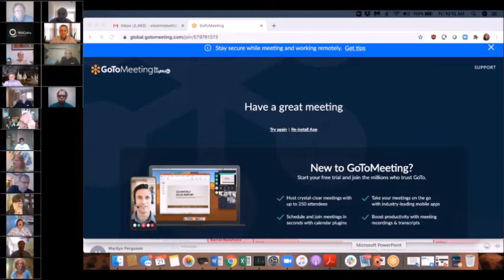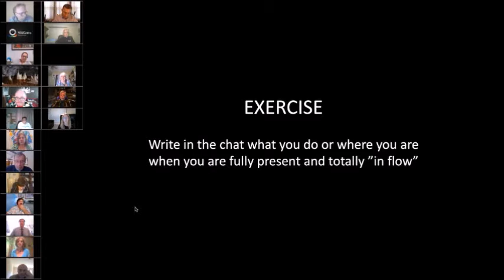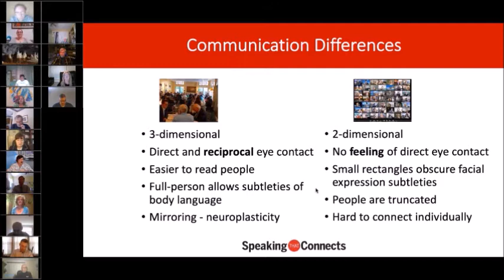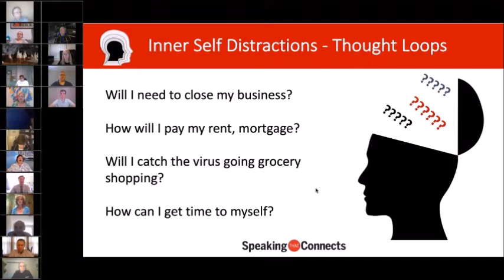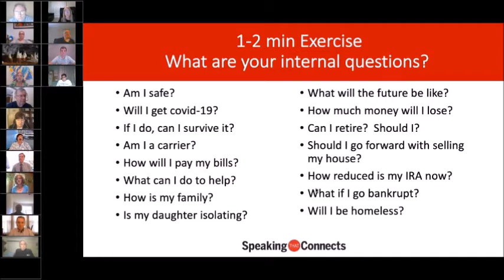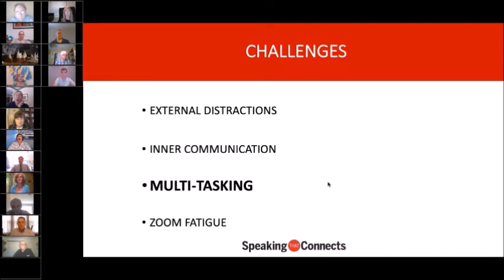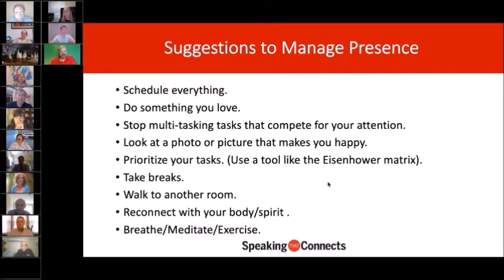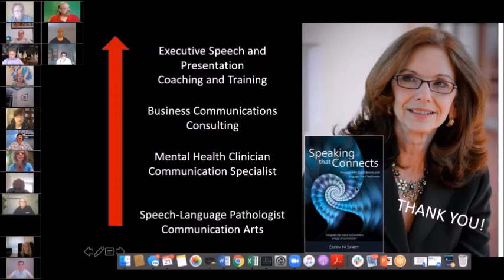Growing Presence for Both Live and Virtual Presentations: Eileen N Sinett - 2020-08-21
As a result of our current stay-at-home, work-from-home reality, most of us have had to shift our communications from live interactions to virtual ones.  While not all of us are pulling out our hair and screaming, “UNCLE,” working remotely has been challenging for many.

This presentation addresses why online meetings are so exhausting and difficult, how they differ from live interactions and what this means for you. It also identifies strategies and suggestions to support greater virtual comfort and communication ease. Join the conversation to better understand yourself, the virtual communication context and what you can do to stay present.  Over time, these interventions lead to enhanced personal and professional presence.